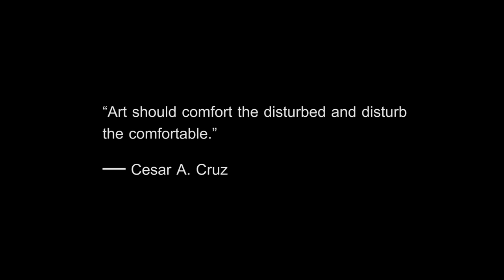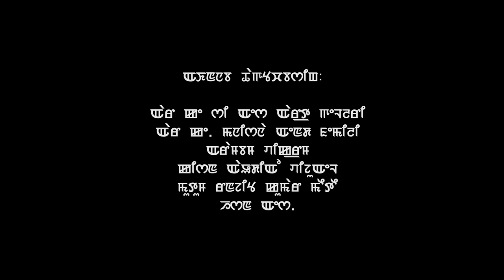PELLE EIGI THAMOI || SOMA LAISHRAM & KISHORE || OFFICIAL MUSIC VIDEO SONG RELEASE 2019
PELLE EIGI THAMOI

Singer- KISHORE NINGTHOUJAM

Starring- SOMA LAISHRAM, KISHORE

Lyricist- RK. SATYADITYA

Choreographer- SWAMI ARIBAM

Costume Designer- ARBIN TONJAM

Production Manager- HEROJIT CHONGTHAM

Producer- CHONGTHAM PANTHOI

Director/Cinematographer/Editor- JESON G